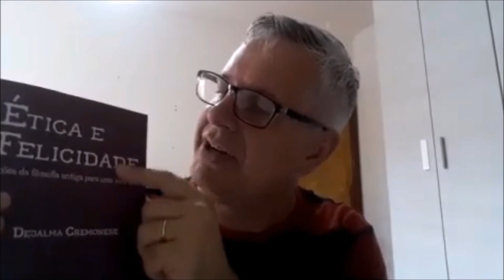Entrevista ao Canal do Youtube de Alberto Carlos Almeida (assista)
Tive a honra de ser entrevistado pelo prof. Alberto Carlos Almeida, renomado cientista Político brasileiro para o seu Canal do Youtube. Se você ainda não conhece seu Canal no Youtube, vale a pena visitar e se inscrever para ficar por dentro da política nacional. Acesse

Dejalma Cremonese é Professor do Departamento de Ciências Sociais da UFSM. Apoie este Canal, faça sua inscrição, ative as notificações e fique por dentro da Política em Tempo Real.